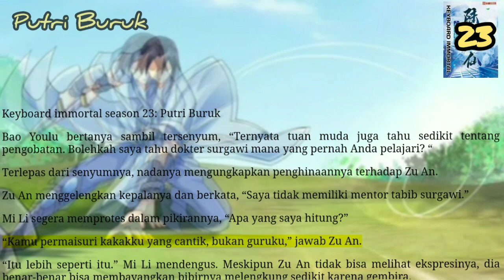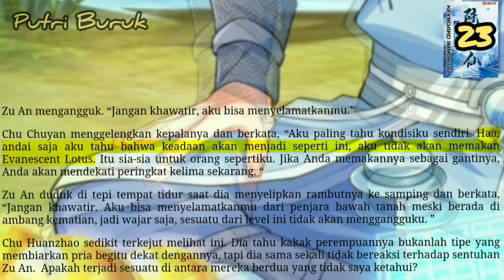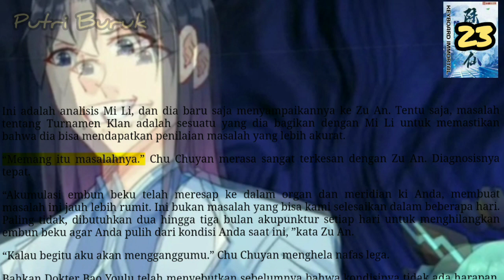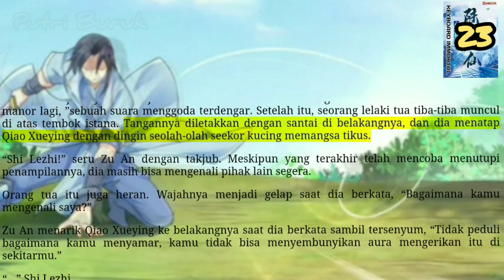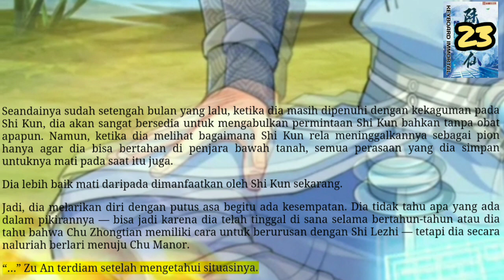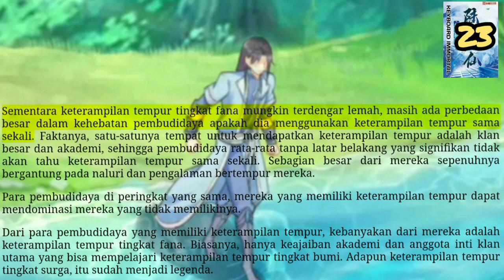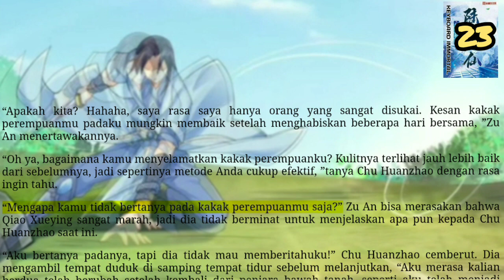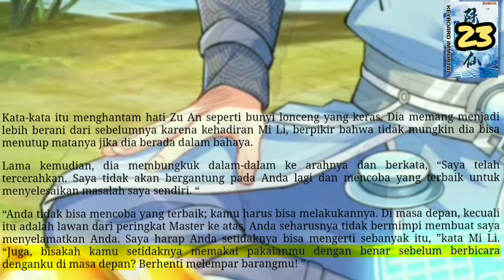Putri Buruk, KI 23